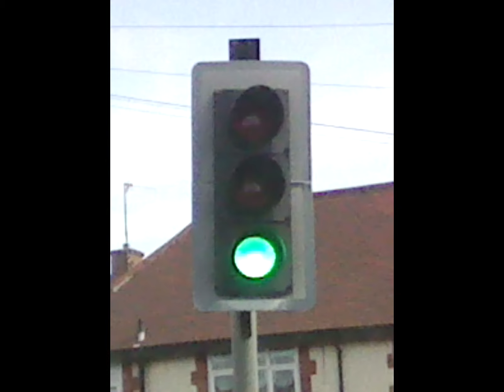Vaccine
A little ditty to the tune of Roxanne by The Police